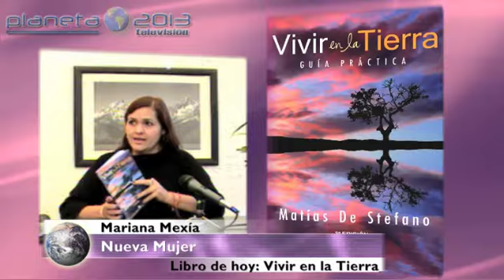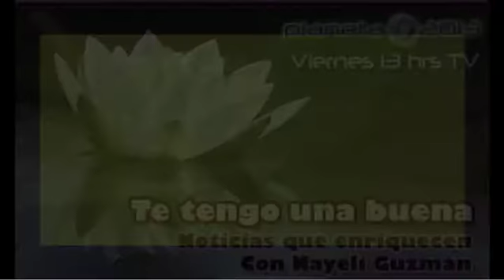Nueva Mujer - Mariana Mexía 17 junio 2013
Nueva Mujer - Mariana Mexía 17 junio 2013 - Captured Live on Ustream